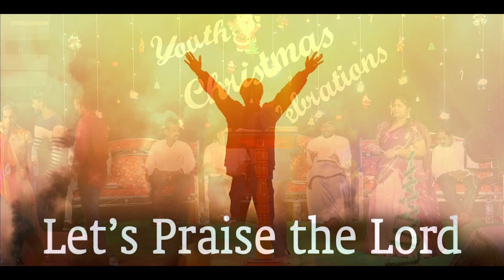సమస్తానికి ఆధారమైన యేసయ్య II Samasthaniki Aadharamaina Yesayya II Chinapeta Youth